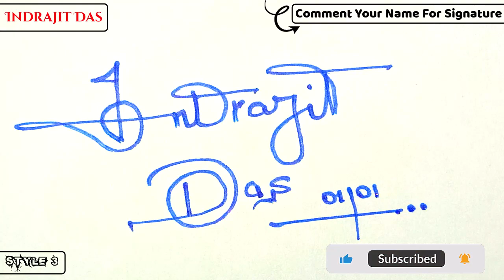✔️ Indrajit Das Name Signature Style Request Done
Hey guys!
In this video I will show you how to make a signature of ✔️ Indrajit Das Name Signature Style Request Done